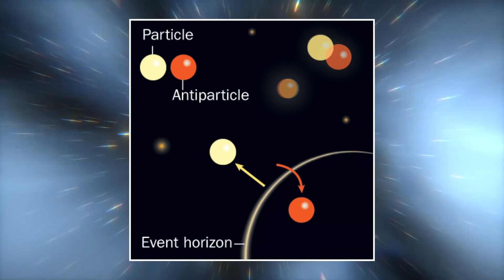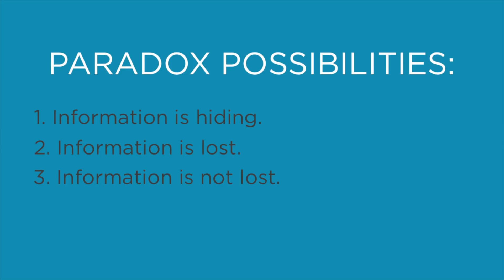Black Holes & Hawking Radiation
Until the end of the universe, black holes will be the longest living objects, but eventually every black hole will die. In this episode, we discuss black holes, Hawking radiation and the black hole information paradox, along with a few outcomes to the paradox.